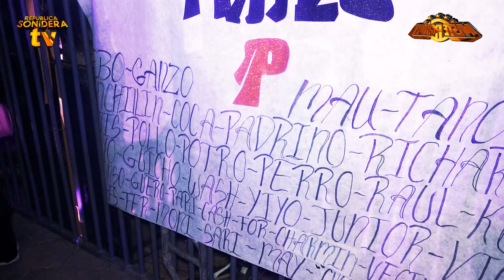Te sigo esperando EXITO DE ESTRENO Kevin Loyola Sonido MISTERCHOKI